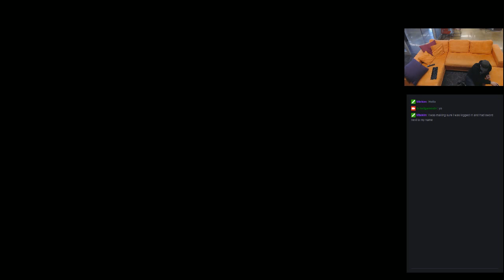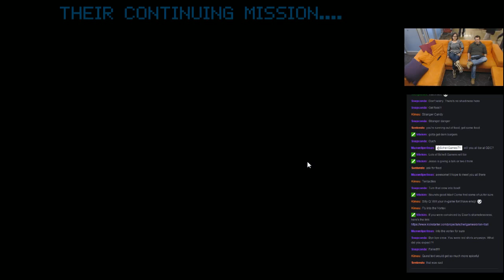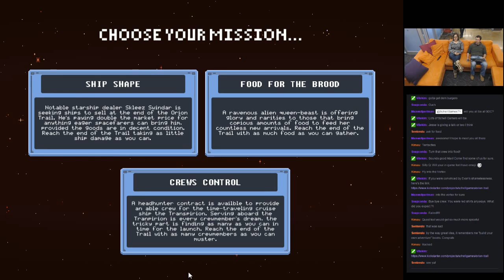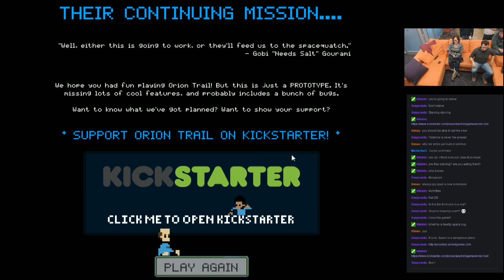Schell Games Plays Orion Trail-Feb 19, 2015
Come watch us play our wacky space adventure game Orion Trail. Back us on Kickstarter